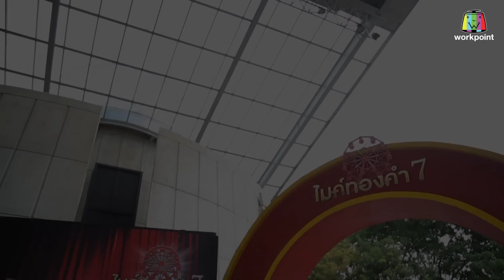ไมค์ทองคำ 7 | 25 พ.ย. 61[4/6]